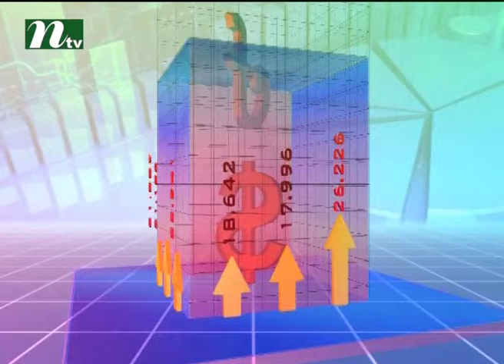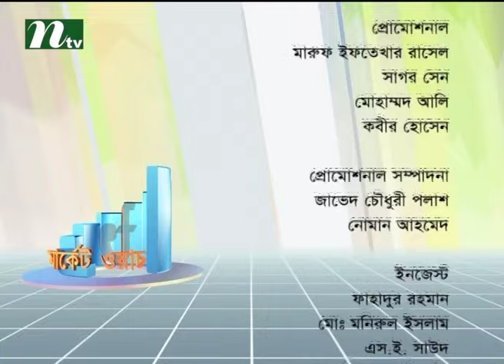Market Watch (Stock Market and Economy Update) | Talk Show | Episode 52